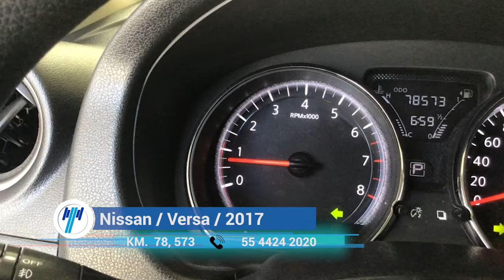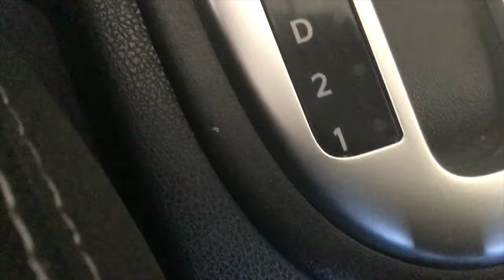Nissan / Versa / 2017 - 8725